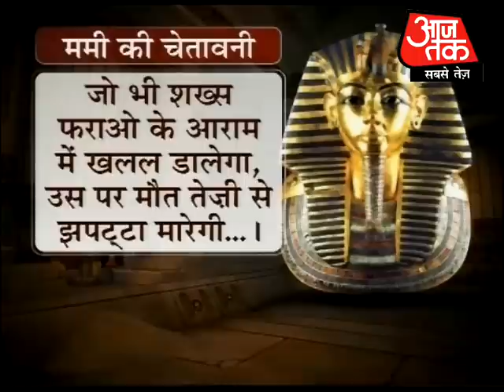Dangerous Mummy in Egypt. Part 2 of 5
There is a Mummy in Egypt which kills anyone who tries to touch it. Lets see the report